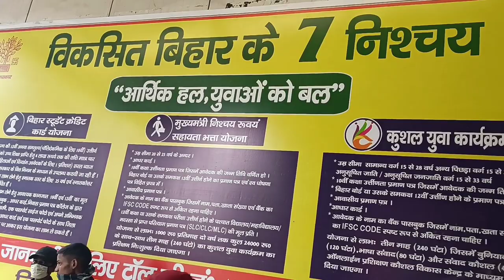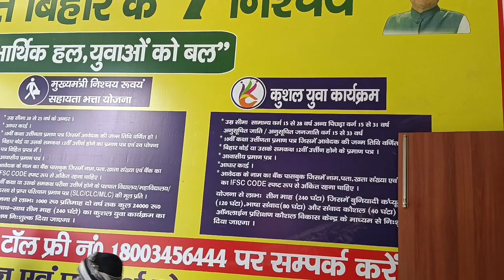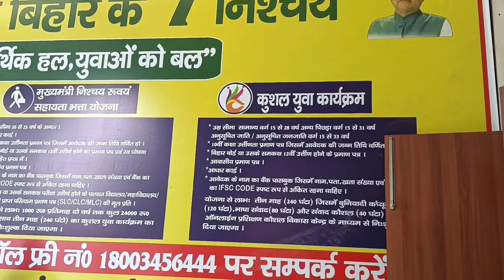बिहार सरकार के इस योजना के बारे मे क्या आप जानते है?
देर न करे बिहार मे चल रहा है ये योजना बहुत सारे स्टूडेंट इसका लाभ ले चुके है क्या आपने लिया है ये लाभ अगर नही तो देर ना करे अपने नजदीकी कुशल युवा केन्द्र पर और रेजिस्ट्रेशन करवाये